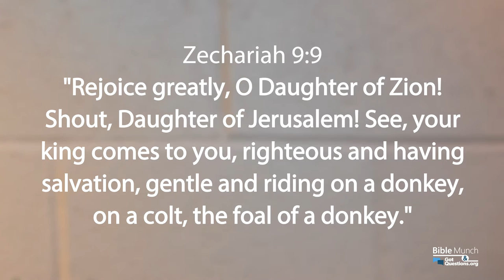A Summary of the Book of Zechariah | GotQuestions.org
What is the Book of Zechariah all about? If you would like Zechariah explained, an outline of Zechariah, an overview of Zechariah, or a summary of the Book of Zechariah, you’ve come to the right place! In this Survey of Zechariah video, Pastor Nelson with Bible Munch offers a “Summary of the Book of Zechariah.”

*** Recommended Resource:
Nahum, Habakkuk, Zephaniah, Haggai, Zechariah, & Malachi: Holman Old Testament Commentary [HOTC]
Edited By: Max Anders
By: Stephen R. Miller

***Related Questions:
Summary of the Book of Habakkuk